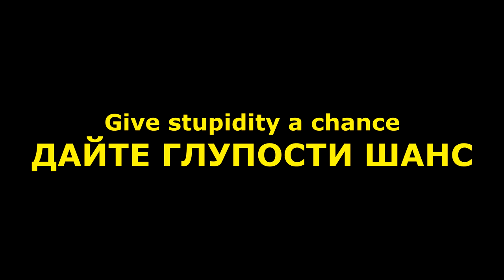"Цирк уехал, клоуны остались". "Открытая Политика". Выпуск - 80.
Хронометраж выпуска:
1:10 - "Убыточные сбережения Тажитдинова";
10:55 - "Попытка не пытка";
14:40 - "Нищета и роскошь башкирских дорог";
22:22 - "Заметки на полях";
24:23 - "Дайте глупости шанс".